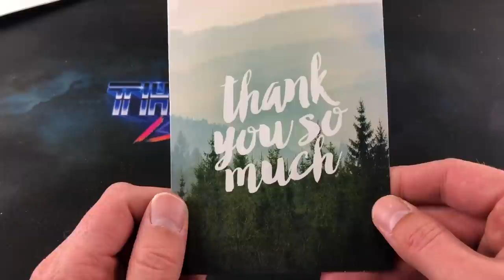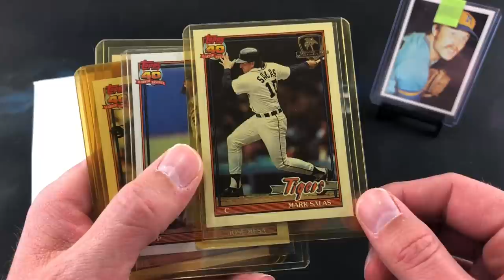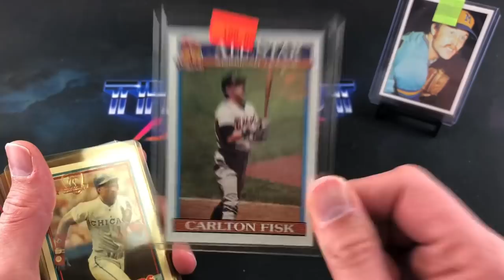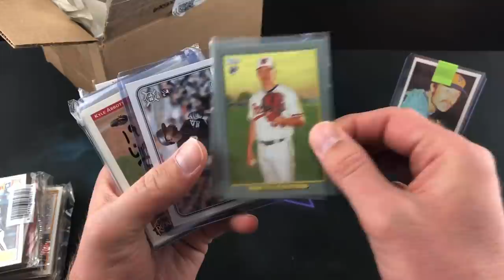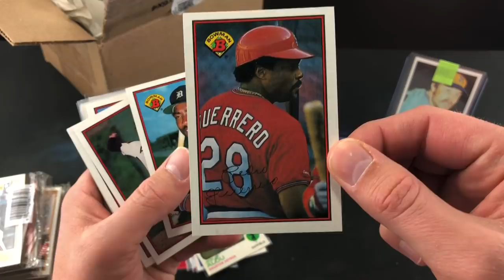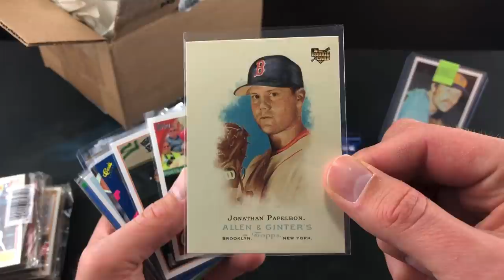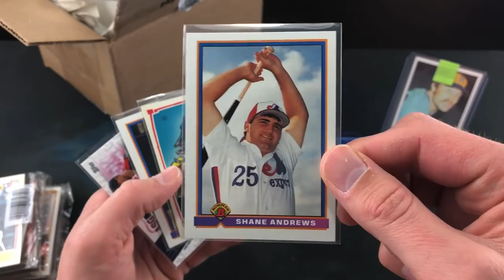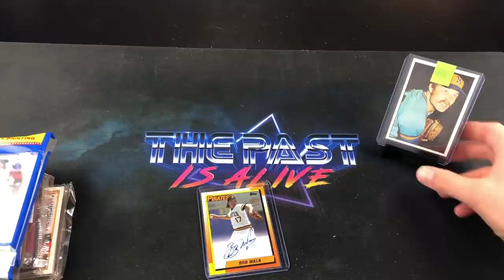BASEBALL CARD MYSTERY PACKS, A BOX OF ROOKIES, PACKS & MORE!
In this video, I'll be checking out some mystery packs that I purchased off eBay featuring some scarce baseball cards and then ripping into some mail!